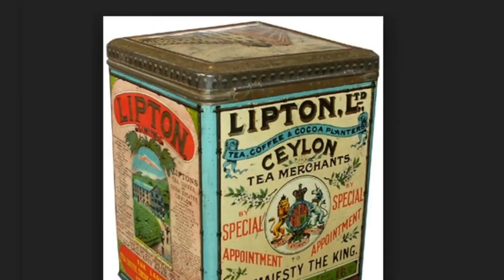British History & Culture - British food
A short listening exercise for the TEFL classroom about British food.

British food doesn’t have a very good reputation, but fish and chips and a good cup of English tea are two things you should try if you are ever in Britain.

Fish & chips
Fish and chips became a _______________ meal for working class people in Britain because of the advances in trawl fishing in the North Sea and the development of the railway network in the middle of the 19th century. According to the Oxford English Dictionary the first ________ of the word ‘chips’ to mean fried potatoes appeared in A Tale of Two Cities by Charles Dickens, which was published in 1859..

Tea
Every day in Britain approximately 165 million cups of tea are ___________, but in fact the British were one of the last countries in Europe to try tea. It first arrived in Britain in 1662 when Charles II ___________ the Portuguese princess Catherine of Braganza, who brought her favourite drink to the English court. At that time tea came from China, and one of the first places in Britain to sell it was Garraway’s coffeehouse in 1667. Tea drinking ___________ became more popular over the next century, and in the 19th century tea began to be grown in India and Ceylon (now Sri Lanka).

These are two other traditional dishes from different parts of Britain, but ones you might not be so keen to try.

Jellied eels
Jellied eels are a traditional English ___________ that originated in the 18th century, primarily in the East End of London. The dish consists of chopped eels boiled in a mixture of water, vinegar and spices.  The eel was a ___________, nutritious and readily available food source for the people of London, particularly the poor. The cooking process releases proteins from the fish into the water, and when it cools it forms a jelly. It can be eaten hot or cold.

Haggis
Haggis is a traditional ______________ dish containing sheep’s heart, liver and lungs, minced with onion, oatmeal, suet and spices. It is then ___________ in the sheep’s stomach, although most modern commercial haggis is prepared in a casing rather than an actual stomach. It was a popular dish for the ___________, because it was made from left over parts of the sheep and was cheap but nourishing.